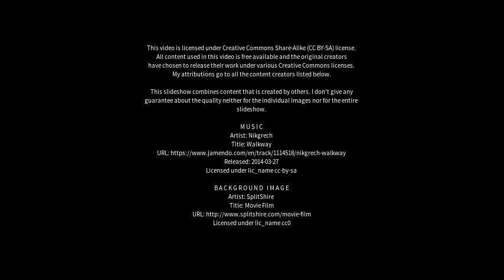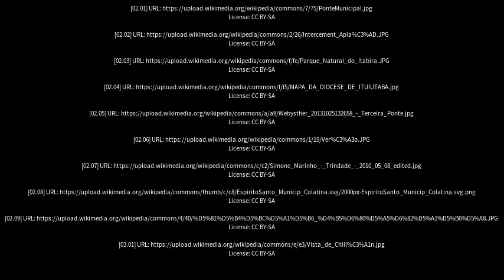Best places to visit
Best places to visit - Cachoeiro de Itapemirim (Brazil) Best places to visit - Slideshows from all over the world - City trips, nature pictures, etc.